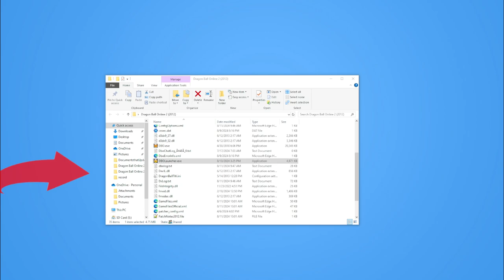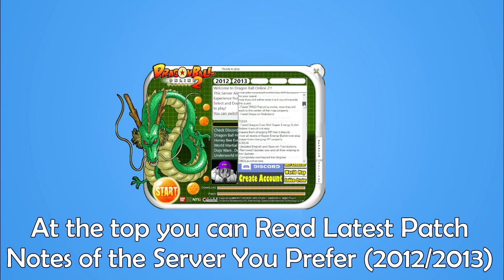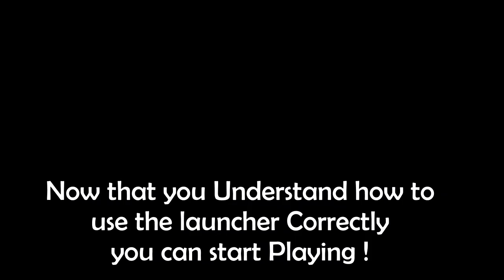Dragon Ball Online 2 | How to Use The Launcher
DBO2 Website!